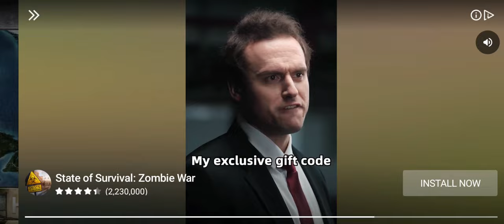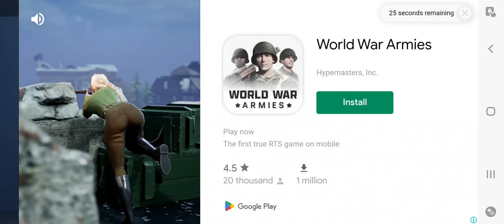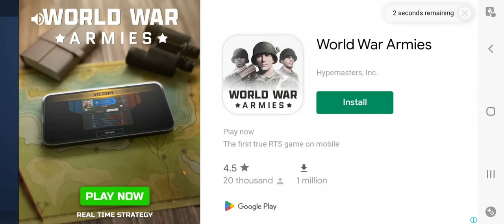Mobile ads are nuts 2 (Candy crush, State of survival. World war armies)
Why didn't my previous one show up as a short